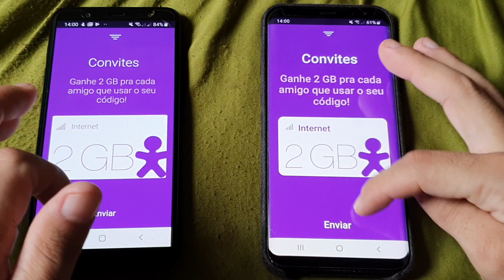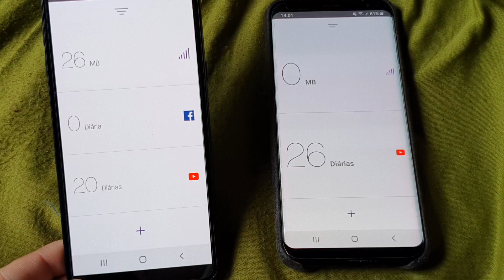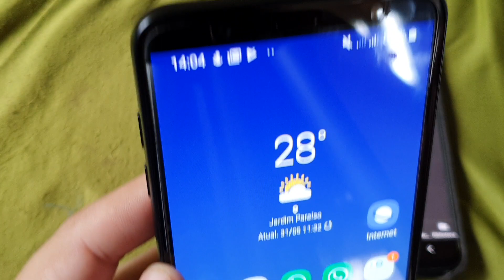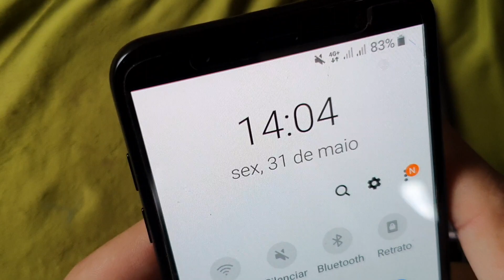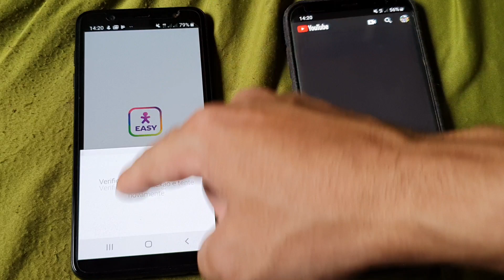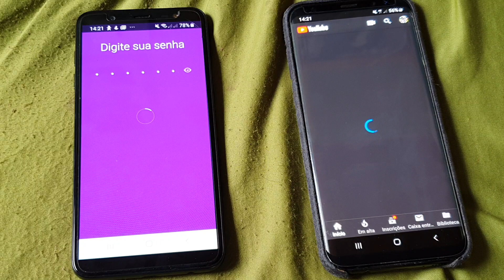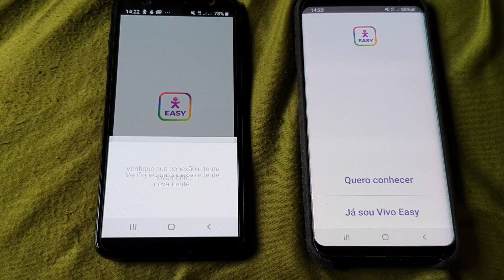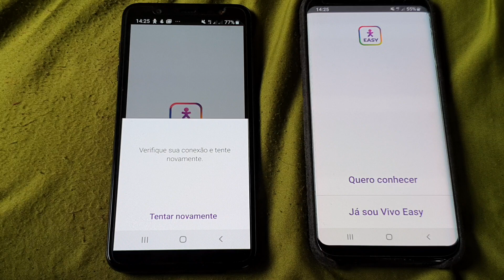VIVO EASY | NÃO ESTÁ FUNCIONANDO NADA POR AQUI , E A VIVO NÃO CONSEGUE RESOLVER (LIXO)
A mais de 10 dias não consigo usar a internet do VIVO EASY   comprei diarias de youtube e não funciona nada  ja liguei  na vivo muitas vezes mas ninguem consegue fazer funciona veja o video como prava disso.